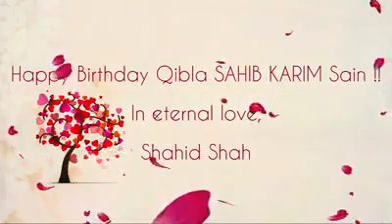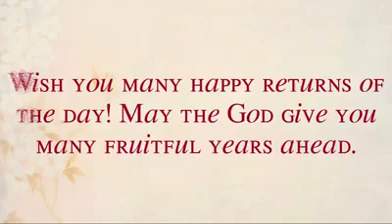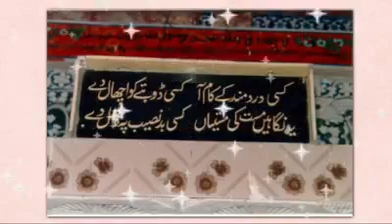Happy Birthday Qibla Sain Sahib Karim Sain !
May this day and all your days be filled with the wonder of God’s special love for you. Happy Birthday Qibla Sain Sahib Karim Sain!!!